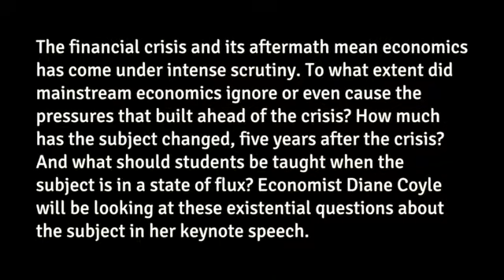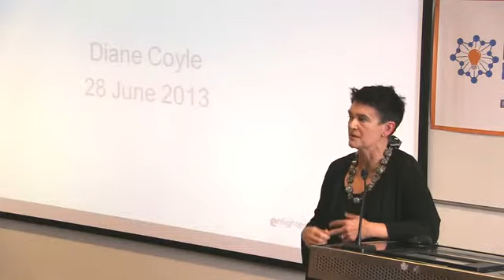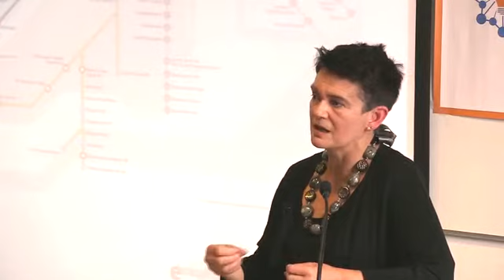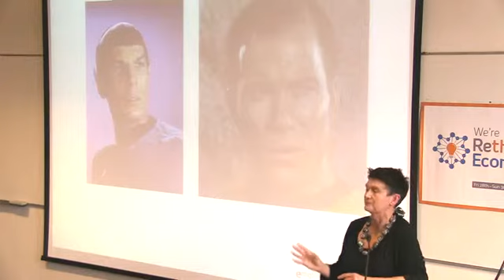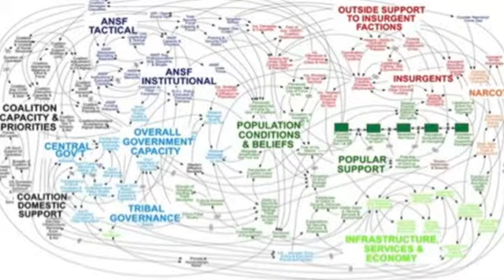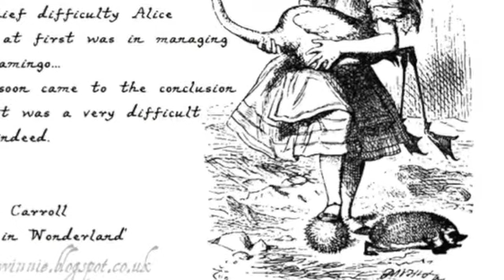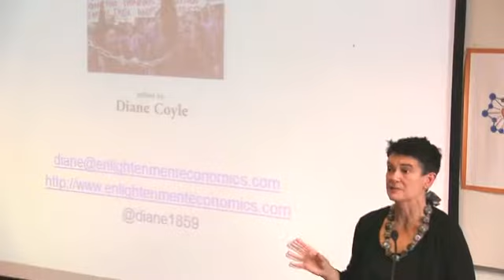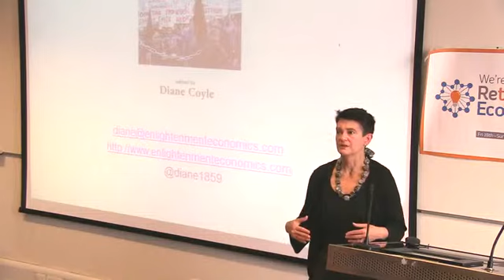Rethinking Economics: Diane Coyle, London 2013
Influential political economist and inter-disciplinarian Diane Coyle discusses the financial crisis and the role of economics in the closing keynote address from the Rethinking Economics 2013 London conference.